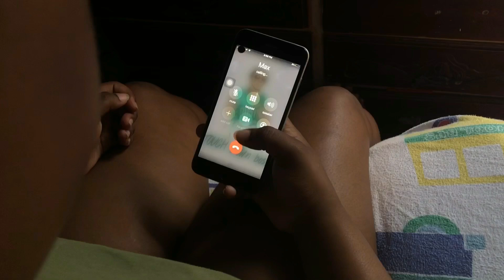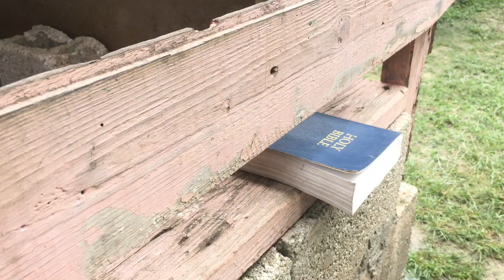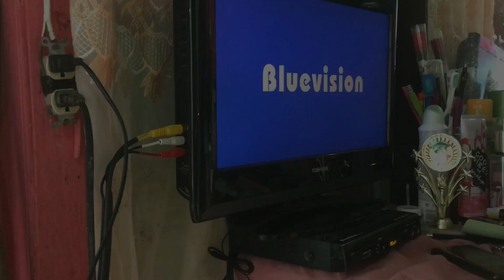ENEMY SIDE PT 7 (Jamaican short film)